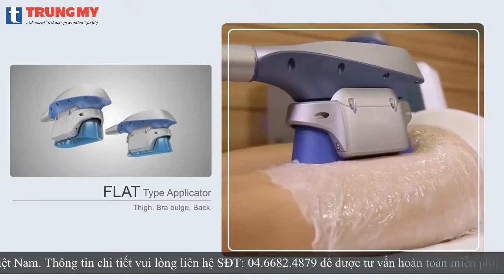CLATUU 360 - công nghệ giảm béo hàng đầu thế giới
CLATUU - Công nghệ giảm các tế bào mỡ bằng phương pháp cryoliposis hay còn gọi là “phương pháp làm đông hủy mô mỡ”,  theo cơ chế như sau: tay cầm của CLATUU sẽ truyền năng lượng làm lạnh làm mát -9 độ C tạo ra Apotosis ( Apotosis là tập hợp các tế bào chết bị loại bỏ ra khỏi cơ thể mà không gây hại tới khu vực xung quanh)  làm lạnh đồng thời làm giảm lượng máu cung cấp với áp lực lớn từ đó tăng cường sự chết rụng của các tế bào mỡ. Đây là phương pháp giảm béo tiên tiến và hiệu quả đã được FDA chứng nhận.
Cryoliposis là gì?

Việc loại bỏ những tế bào mỡ không xâm lấn dưới nhiệt độ làm mát -9 độ C tạo ra Apotosis ( Apotosis là tập hợp các tế bào chết bị loại bỏ ra khỏi cơ thể mà không gây hại tới khu vực xung quanh)

Tại sao chúng ta cần máy giảm béo Clatuu?

- Trị liệu không xâm lấn với năng lượng làm mát mạnh và không gây đau

Hệ thống làm mát mạnh mẽ

- Với bộ phận làm mát và bộ phận tản nhiệt duy trì sự ổn định của năng lượng giúp máy hoạt động bình thường kể cả khi điều trị 5 người cùng lúc.

Vóc dáng tự nhiên

- Nhiệt độ -9 độ C giúp loại bỏ tế bào chết mang lại vóc dáng tự nhiên

Tay cầm kép

- Tiết kiệm thời gian với 2 tay cầm

Hệ điều hành dễ sử dụng

Tấm trị liệu đa dạng: loại phẳng cho điều trị vùng cơ thể, loại rộng được thiết kế đặc biệt cho người bụng quá khổ
Ưu điểm

Màn hình thân thiện với người sử dụng

nút tay cầm hình vuông và hình elip dễ dàng sử dụng

Tay cầm kép: dễ khởi động bởi màn hình HP
Khuôn linh hoạt mang lại cảm giác thoải mái cho bệnh nhân
tấm mút mạnh mẽ mang lại hiệu quả cao cho tác dụng làm lạnh
Công nghệ giảm béo Clatuu do công ty Trung Mỹ phân phối độc quyền tại Việt Nam.
Công ty TNHH thiết bị Y học Công nghệ Trung Mỹ
🏠 Trụ sở chính: Số 91, Đường Nguyễn Chí Thanh,TP HN
🏠 Chi nhánh: Số 666/10, Đường 3/2, P14,Q10, TP HCM